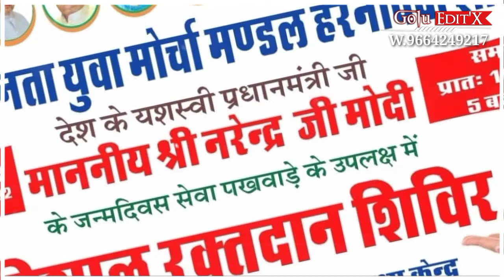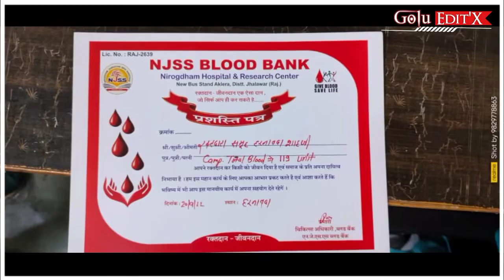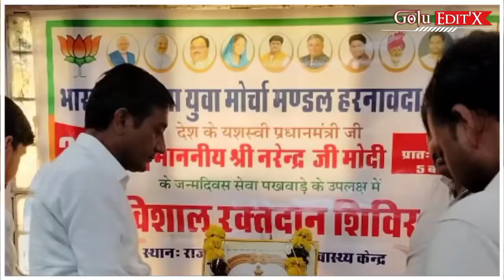छबड़ा: भाजयुमो के तत्वावधान में आयोजित हुआ रक्तदान शिविर, 119 यूनिट एकत्रित